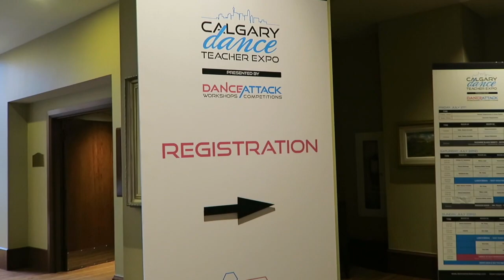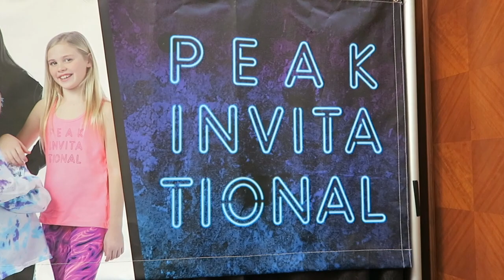Vlog time: YYC Dance Teacher Expo!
VLOG LIFE!
Join me on this adventure I call life...I am an extremely passionate dance teacher, educator, choreographer, dreamer, doer..and much more